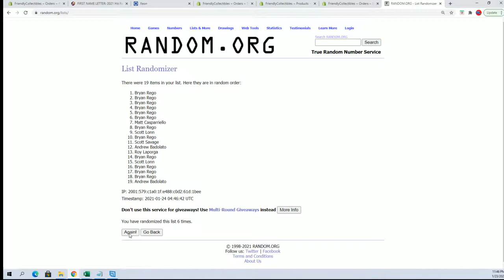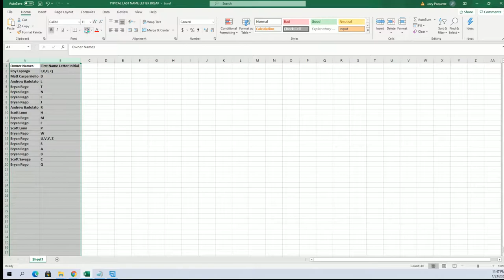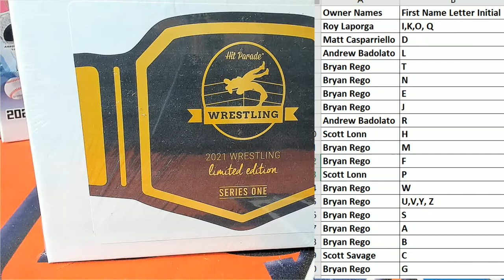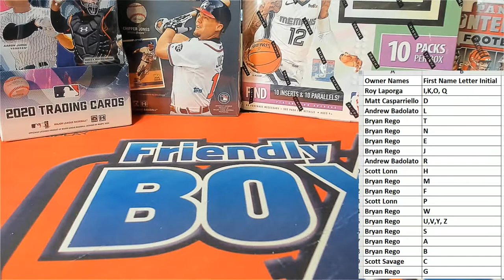2021 Hit Parade Wrestling Limited Edition ID 21HPWREST102